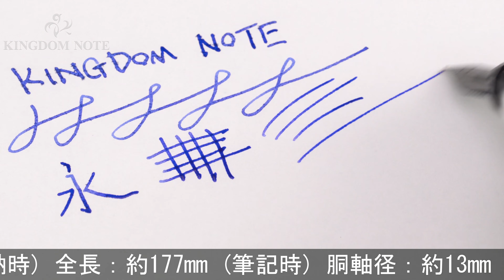OMAS オマス 万年筆 リミテッドエディション アルテイタリアーナ ノワールコレクション ミロード M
首軸内部にキズ、ペン先メッキ剥離とアタリキズ、メッキ部劣化や剥離、外観スレ･小キズ等使用感見られますが、通常の筆記使用に問題のない実用コンディションです。2013年世界限定331本(日本国内40本)！

本体材質：コットン樹脂
ペン先材質：18金
字幅：M(中字)
機構：カートリッジ、コンバーター両用式
全長：約177mm (筆記時)
胴軸径：約13mm
キャップ径：約16mm (クリップ除く)
最大径：約20mm (クリップ含む)
重さ：約27g
付属品：コンバーター(メッキ部劣化)